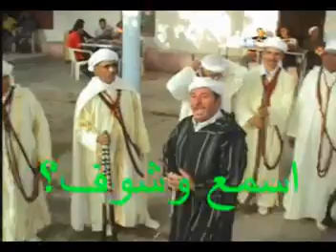رحمك الله سي بندحو